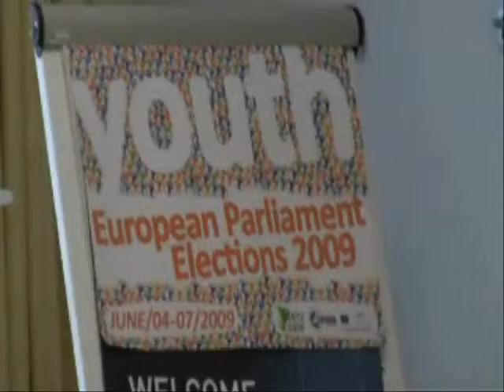Y Vote Edinburgh closing part 6 on ED group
Most interesting excepts from the closing debate in Edinburgh, with major European issues, such as climate change, economic crisis and the Lisbon treaty, EU agenda through British perspective and the latest developments in the UK politics and their influence on the European elections. Our panel included Mr Struan STEVENSON, MEP (Conservative), Ms Elspeth ATTWOOLL, MEP (Liberal Democrats) and Kirsty CONNELL (Labour); moderated by Dragan Stojanovski, President of AEGEE.

Check out the Y Vote UK blog and don't forget to vote at the European Parliament Elections, June 4 - 7, 2009!